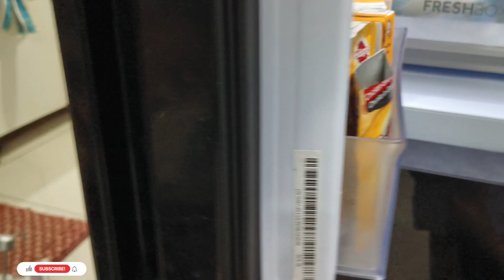Lo Hum Aa Gaye | Back To Vlogs | World Of K3 Vlogs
Welcome to World Of K3.
We make Entertainment & Family Vlogs based on Comedy challenges, Travel and Daily Life, Food, Shopping.